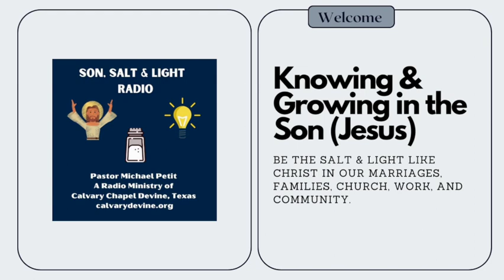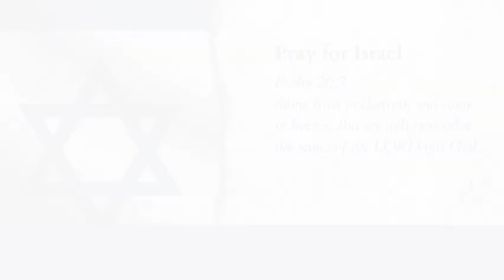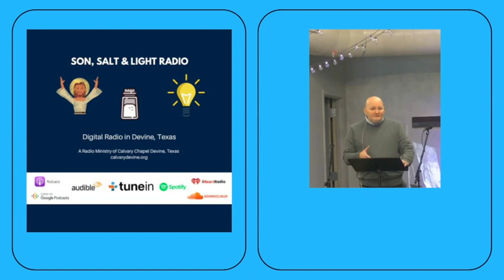Psalm 20:1-9 "We will Remember the Name of the Lord our God " (Part Two) with Pastor Michael Petit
Psalm 20:1-9 "We will Remember the Name of the Lord our God." (Part Two) with Pastor Michael Petit. Thank you for listening to Pastor Michael Petit from Calvary Chapel Devine, Texas. We hope you enjoy our podcast, Sunday and Wednesday Teachings.